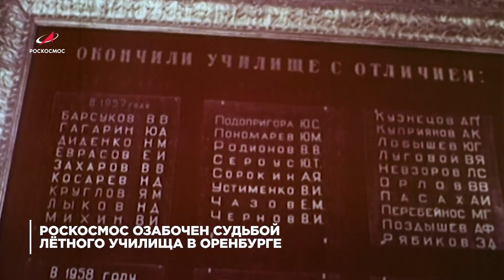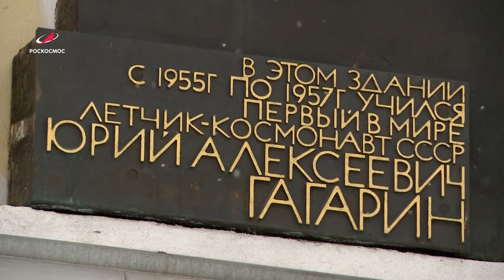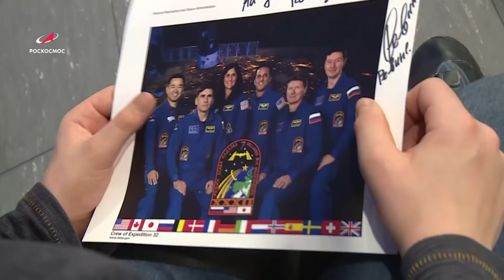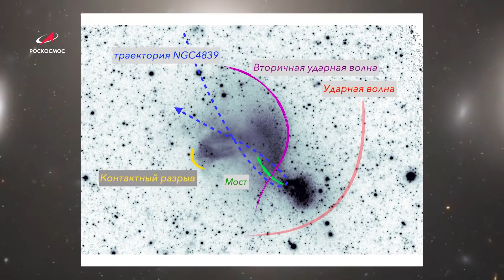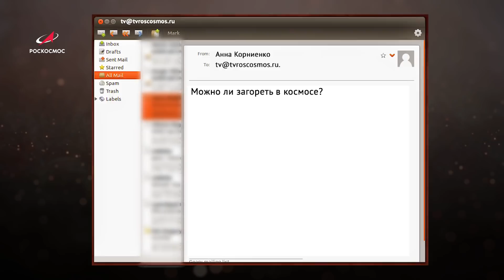Космическая среда № 314 // лётное училище в Оренбурге, ExoMars, Спектр-РГ, комета семейства Крейца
«Космическая среда» — информационная программа о самых интересных событиях и главных героях отечественной космонавтики.

Выпуск 314. В программе от 27 января 2020 года:
00:15 — Роскосмос озабочен судьбой лётного училища в Оренбурге;
01:52 — испытания посадочной платформы и ровера ExoMars-2022;
03:47 — акция «Ёлка желаний»: мечты сбываются в Роскосмосе!
04:48 — первый каталог гравитационно-волновых событий;
07:13 — «Спектр-РГ» и «Волосы Вероники»;
08:30 — яркая комета испарилась под Солнцем;
09:18 — одной строкой: южнокорейский спутник на Байконуре; название первого марсохода Поднебесной;
10:13 — интервью начальника ЦУП Максима Матюшина;
10:50 — астрофотография недели: туманность Семеиз 147 — Спагетти; северное сияние над озером Малый Вудъявр; креативный снимок Млечное кольцо.
11:56 — вопрос о космосе: «Можно ли загореть в космосе»?